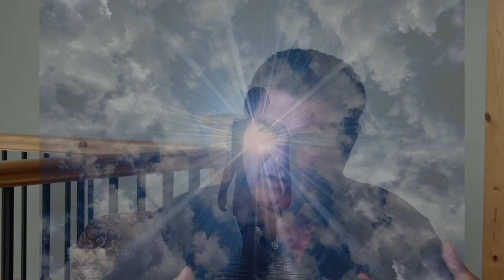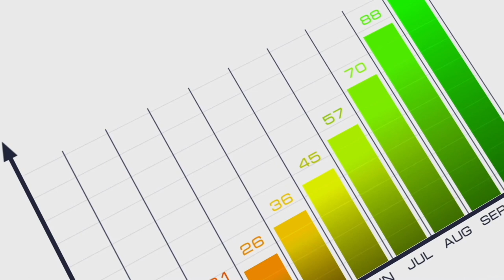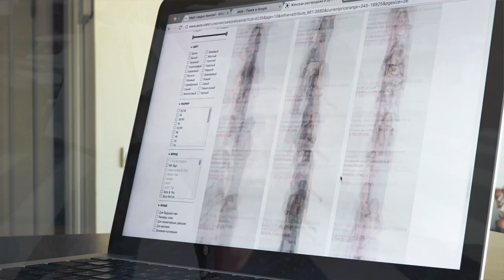AT THE HEART OF HEALING DOCUMENTARY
Master Healer Gregory C Joseph reveals that we all have the power to heal within us - if only we cared to listen and tune in to this empowering force! It is simpler than you think. Learn how anyone can heal themselves.